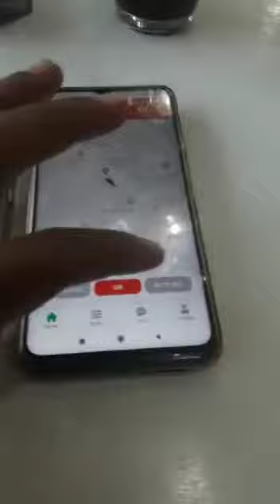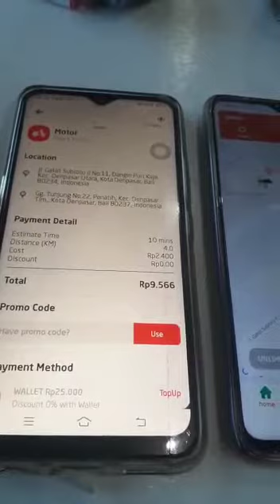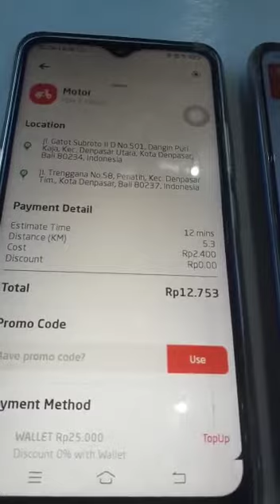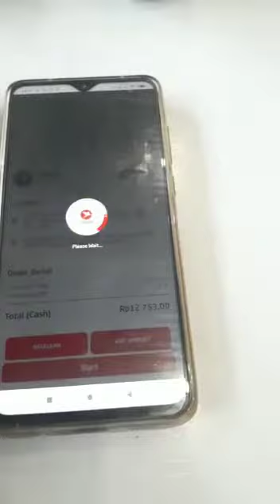Baru test launching antarkan untuk bali & Gorontalo ( bentor ) mohon doa ( potongan driver 15%)